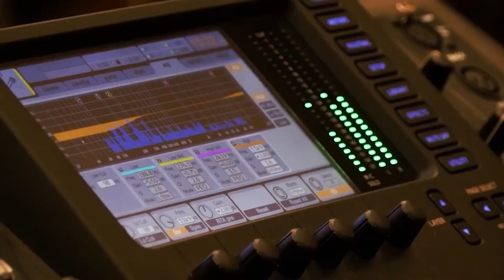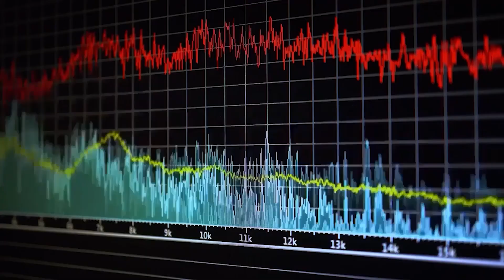Top 10 Tips For Motorcycle Safety By Anu Malhotra | Parvasi TV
Top 10 Tips For Motorcycle Safety By Anu Malhotra